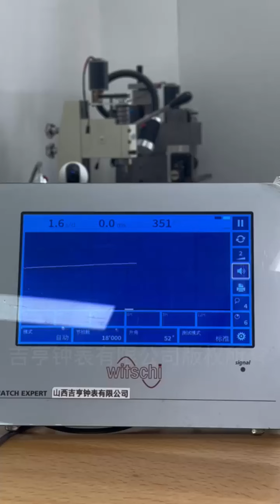Vacheron Constantin Tourbillon Restoration VLog